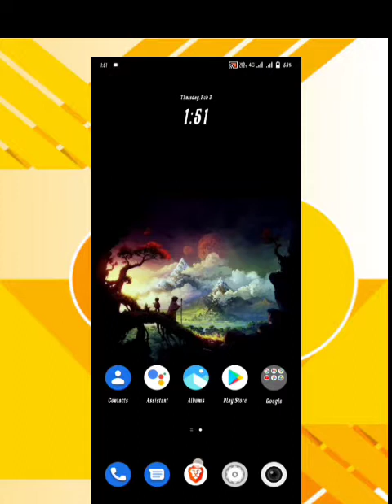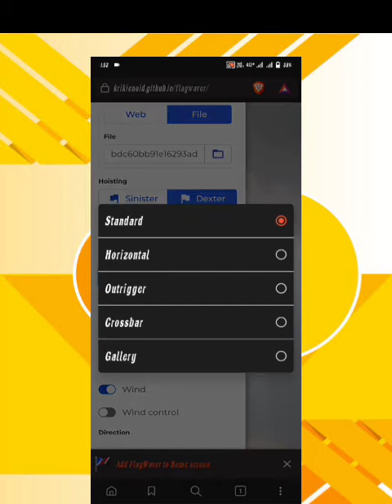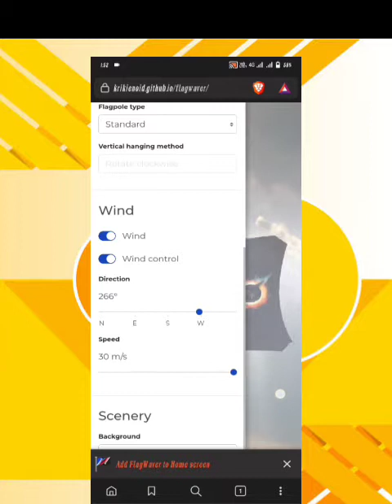How To put a picture on a flag?।। insert photo on flag.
In this video will learn how to put a picture on a flag.In very easy way.

How to you edit a flag?
How to put a logo on a flag?
How  to change the flag on my face?
How to turn a photo into a waving flag?
How to make a picture look like a waving flag?
How to paint a flag on your face?
What is proper flag etiquette?
How to  design a flag?
How to make a personal flag?
How to make a wall flag?

ABOUT MY CHANNEL:
Hi! I’m NishantRajKashyap. On my channel, you will find about Techinal Things .I love sharing  - Tech news / money tips / DIY tricks etc. with you guys as I experience them myself.